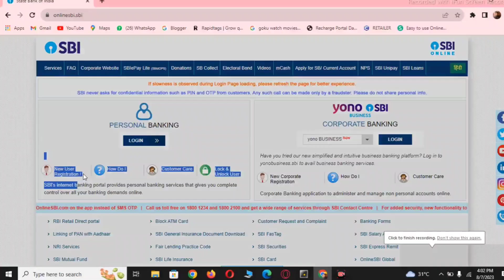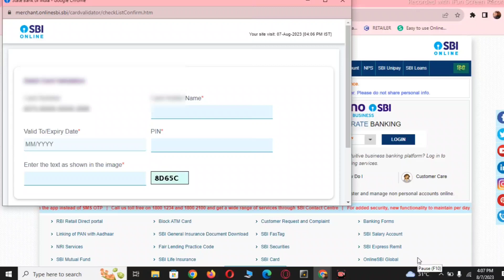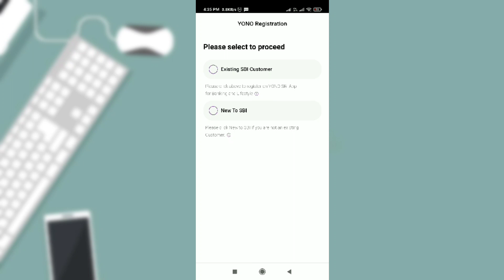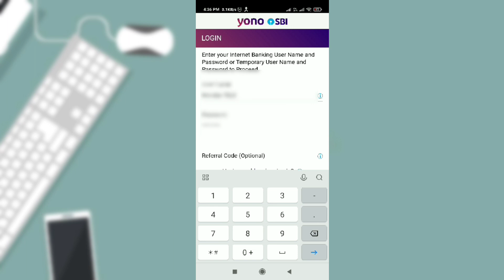Sbi Internet Banking New Registration 2023 | Sbi Internet Banking New User Activation